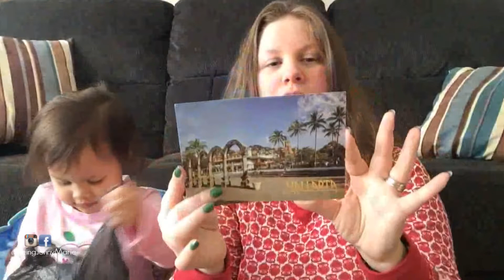And my secret sister is... | THE BIG REVEAL!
A big fat thank you to my Secret Sister for spoiling me all year! She was absolutely amazing!!

* *  C O M E   S A Y   H E L L O * *

FTC: If any brands or products were mentioned in this video, it was based purely on my own opinion and I have in no way been compensated, unless stated otherwise..